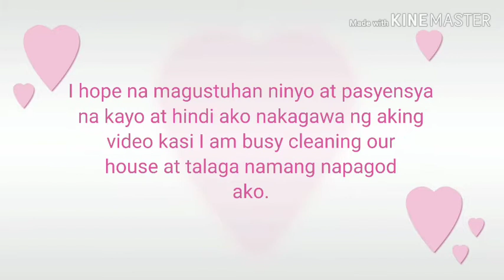How to make fruit salad in just 10 minutes!? Perfect in any occasions!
Hi mga kaswizzy, This video presented on how to make fruit salad in just 10 minutes. Perfect for any occasion. Hindi talaga ito nawawala kahit saan kahit kelan. I am happy na naishare ko ang aking knowledge sa paggawa nito.